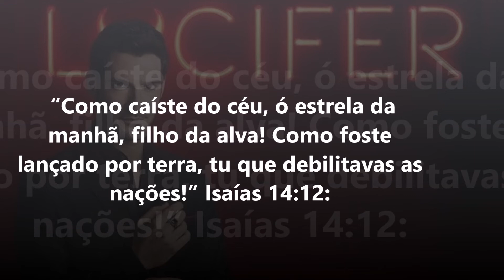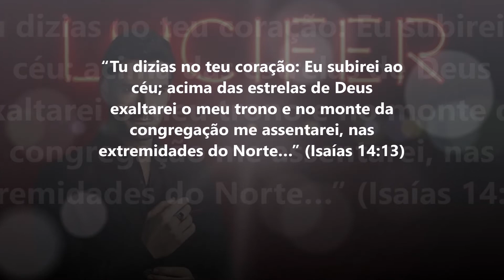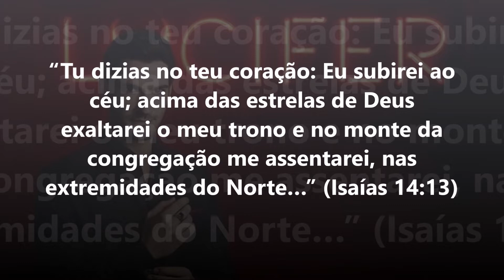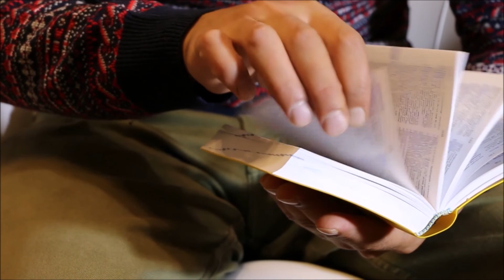Lúcifer - Por que o diabo é chamado de Lúcifer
Por que o diabo é chamado de Lúcifer, é o nome próprio dele na Bíblia?

Neste vídeo quero falar com vocês sobre essa questão do diabo ser chamado de Lúcifer. Eu sempre achei que o nome do diabo era Lúcifer. Mas conversando com um irmão ele me disse que não existe essa palavra na Bíblia Sagrada, que isso era uma invenção, que o diabo não tinha nome nenhum descrito na Bíblia. Você Gostaria de saber se isso é verdade e de onde apareceu então essa ideia de que o diabo se chama Lúcifer?

De onde vem a palavra Lúcifer? Lúcifer tem na Bíblia?

Por que Lúcifer começou a ser usada como nome do diabo?

A primeira coisa bastante clara a esclarecer é que realmente não temos na Bíblia a palavra Lúcifer. Lúcifer é uma palavra latina, que significa “fonte de luz” ou “portador da luz”. Mas de onde veio essa ideia de que Lúcifer é o nome próprio do diabo? Você vai se surpreender com as informações!

ASSISTA AO VÍDEO ATÉ O FINAL E DEIXE UM COMENTÁRIO SOBRE ESTE ASSUNTO.

Veja Aqui mais Vídeos sobre o Assunto!

🎬 Vídeo 1 - condenado ao inferno
🎬 Vídeo 2 - Vamos reconhecer no céu
🎬 Vídeo 3 - Jesus foi ao inferno

A paz  do Senhor e Sucesso, para todos do meu canal!
Atenciosamente,
Rafael Andrade